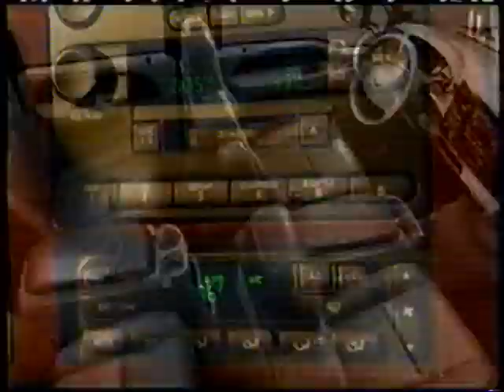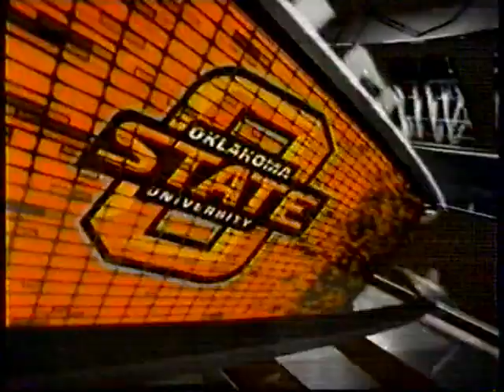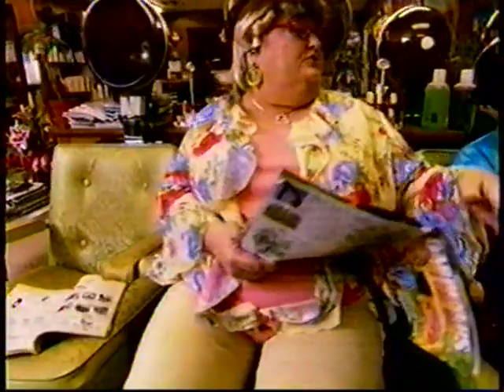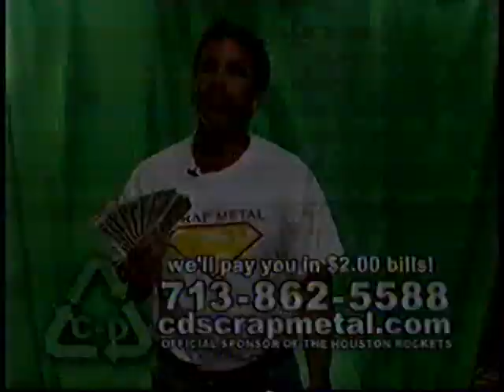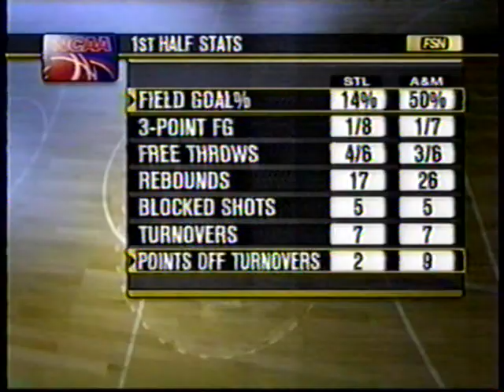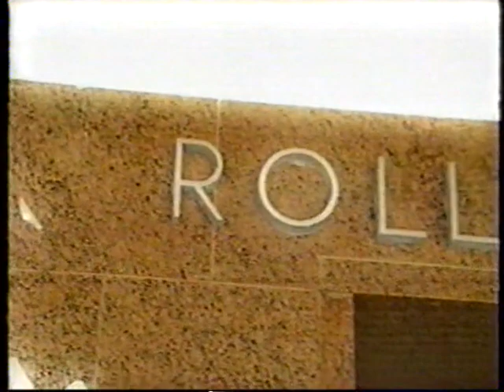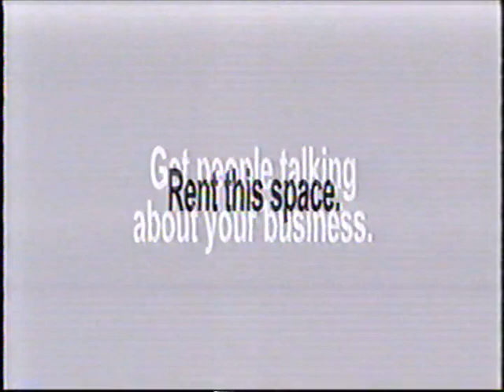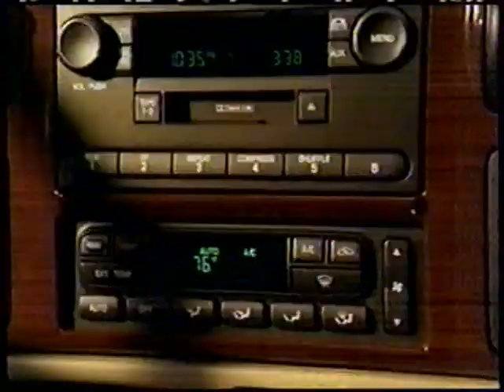2006-2007: St. Louis @ #12 Texas A&M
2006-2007: 11/19/2006: St. Louis @ #12 Texas A&M
Texas A&M: 69 | St. Louis: 33

"Acie Law scored 23 points to help No. 12 Texas A&M defeat Saint Louis 69-33 in the championship of

the inaugural Shelby Metcalf Classic on Sunday.

Law hit six of his first eight shots as the Aggies (4-0) jumped out to an early lead. Joseph Jones added 11 points and had six rebounds for Texas A&M.

Texas A&M's defense held Saint Louis (3-1) to 21 percent shooting for the game.

Tommie Liddell led the Billikens with 12 points.

Jones gave A&M a 23-11 lead with 6:20 left in the first half on a twisting layup and a foul shot that came in the middle of an 18-2 run.

A&M held Saint Louis scoreless on 15 straight possessions until Liddell hit a fast break layup with 30 seconds left in the first half.

A&M led 34-13 at the half. Saint Louis' 13 first-half points tied the record for the fewest points allowed by A&M. Texas Tech scored 13 against the Aggies in the first half in 1986.

Texas A&M vs. Saint Louis

Shelby Metcalf Classic - Reed Arena"